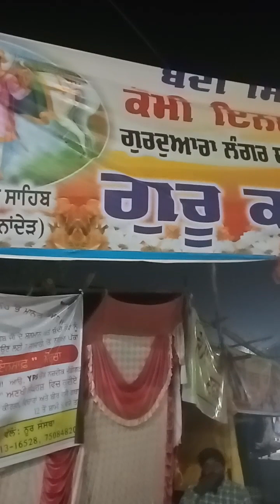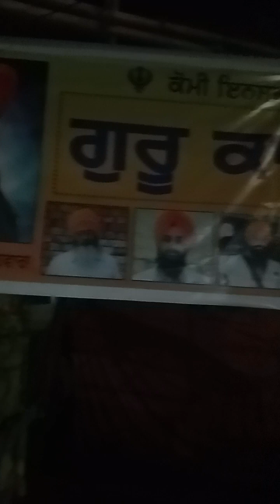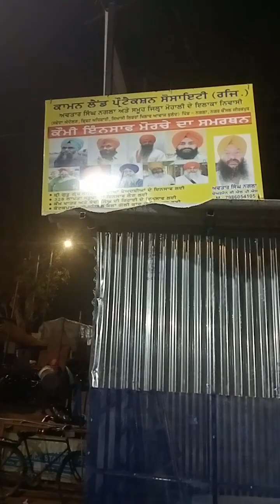ਬੰਦੀ ਸਿੱਖ ਮੋਰਚੇ ਤੇਗੁਰੂ ਕੇ ਲੰਗਰ ਦੀ ਸੇਵਾ ਵਿੱਚ ਹਿੱਸਾ ਪਾਉ